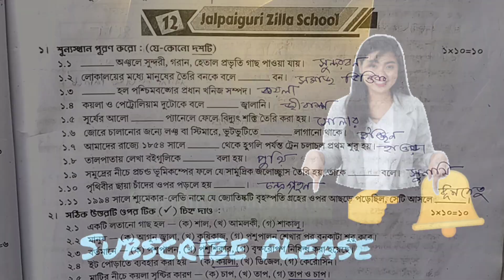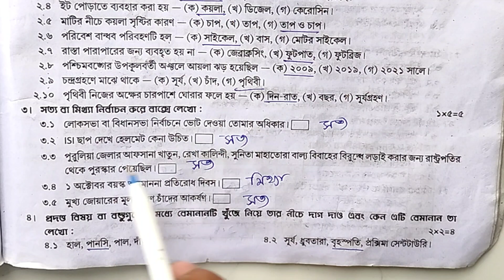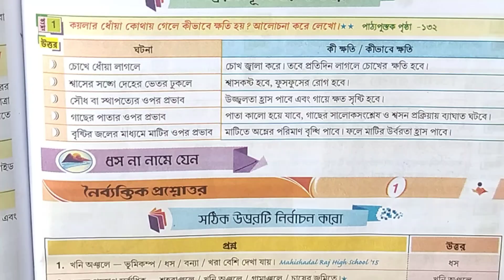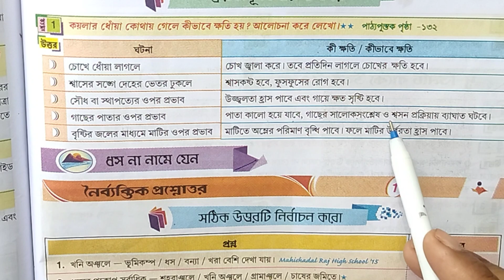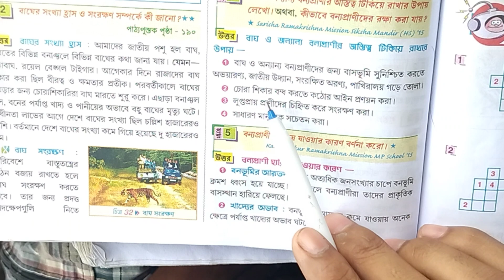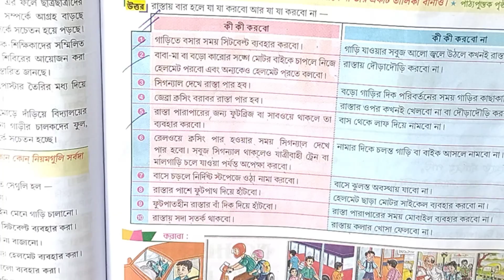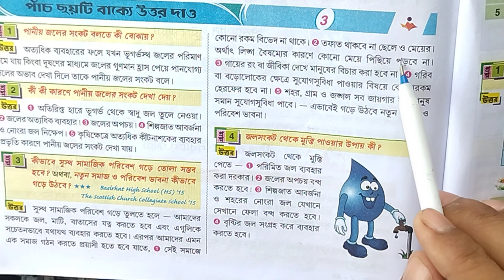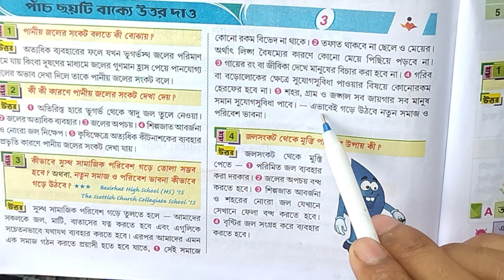3rd unit test class 5 poribesh💥 class 5 poribesh💥 class 5 science🔥 Anual exam class five💯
3rd unit test class 5 poribesh💥 class 5 poribesh💥 class 5 science🔥 Anual exam class five💯

your quries. 🤔🤔🤔

ray martin question bank class 5 poribesh 3rd unit test
3rd unit test suggestion
RAY &MARTIN QUESTION BANK 2023 Poribesh Class 5